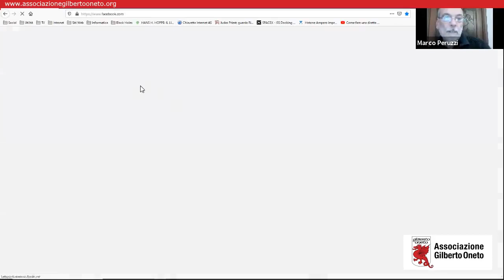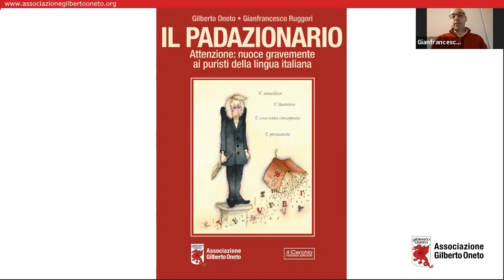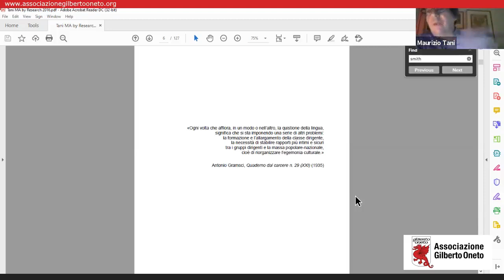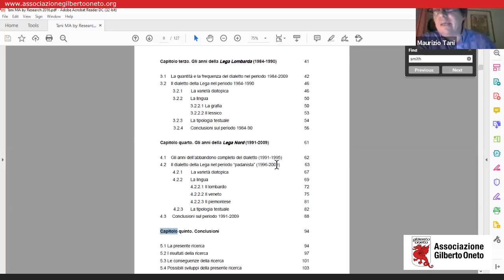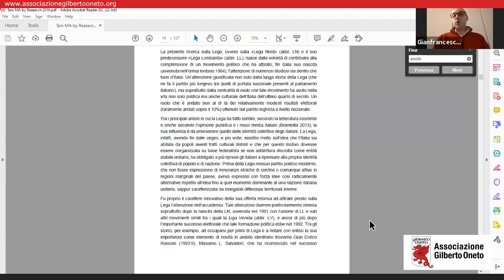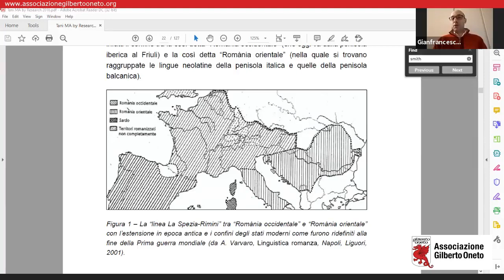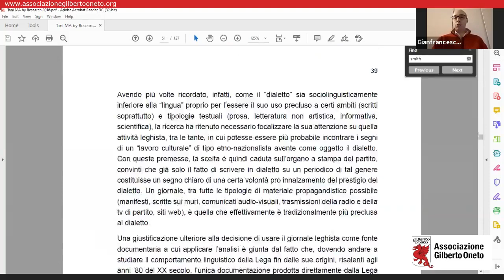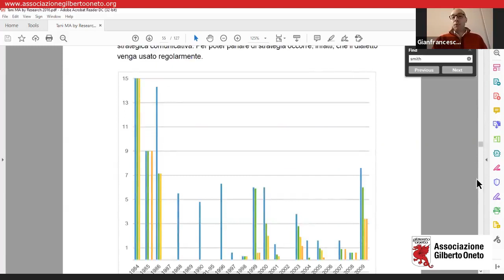G. Ruggeri e M. Tani - Maderlengue e costruzioni identitarie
Conferenza in streaming trasmessa in diretta Facebook in data 1 Marzo 2021 alle ore 21:00​. Con Gianfrancesco Ruggeri e Maurizio Tani, docente di lingua e cultura italiana presso l'università di Reykjavik.